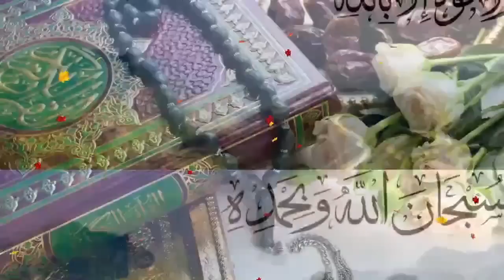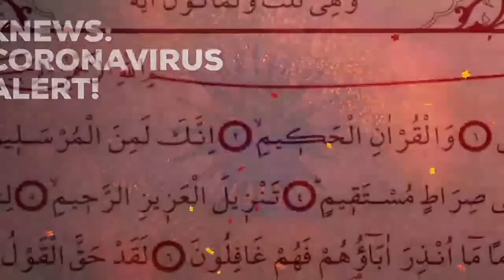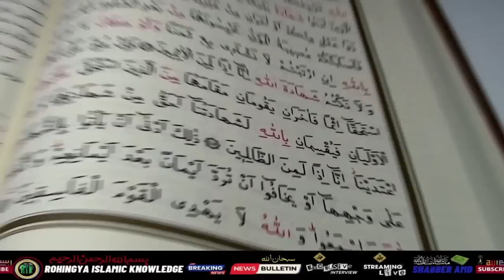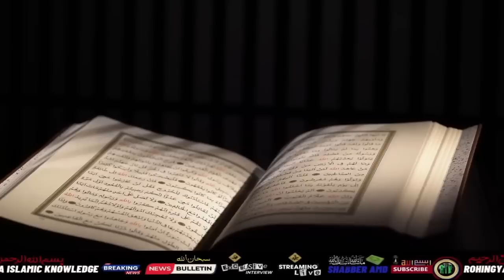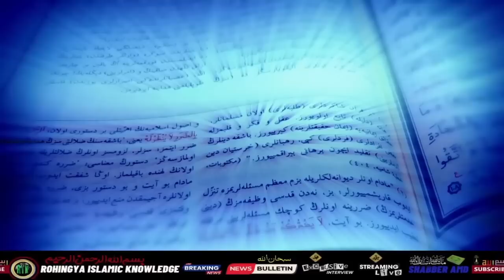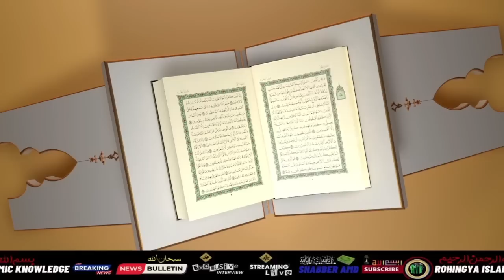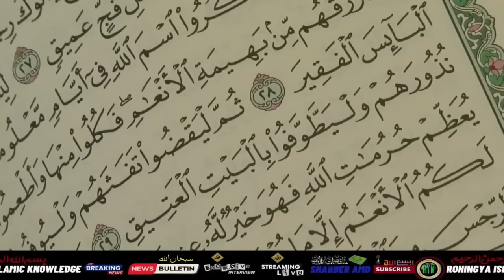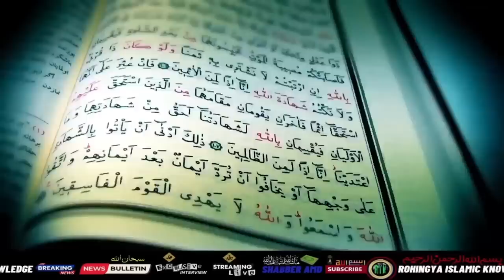24/01/2023 Arakan Rohingya Salvation Army VS RSO Haqiqaat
As salaamalaikum
As you all know the Inhuman and barbaric violations happening against the Rohingya Muslim community in Arkan. Rohingyas are deprived of even very basic rights such as education.
Motive of Rohingya Islamic knowledge to podcast the latest news coming from the Rohingya camps and back home in Arkan.
Discussion talks with some knowledgeable personalities in Rohingya community all over the world.
Motivational lectures from Quraan and Hadees.  We also try to help the people in emergencies especially for medical treatment and other basic needs such as food and rent for vulnerable families.
We also do reactions videos.
Please click the join button and get updates.
Please support Rohingya Islamic knowledge channel by giving us your
Please join with Rohingya Islamic Knowledge